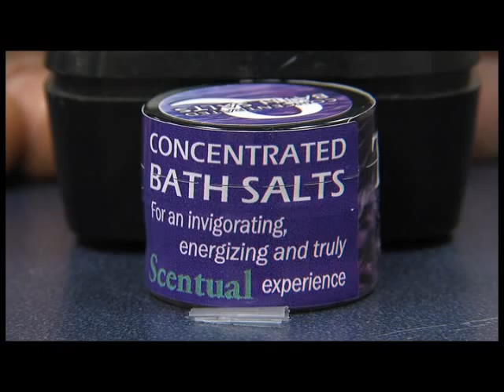Bath Salts in Bangor, Maine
Bath salts are part of a new class of dangerous designer drugs. The drug has taken hold in the Bangor, ME area. Watch to see how the city responded and what to look for in your own area.